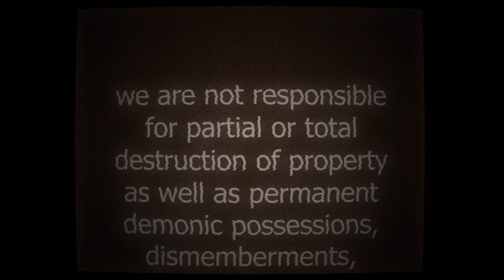Dead Shift (PILOTO) - SPANISH DUB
Dos exterminadores paranormales ayudan a una vieja rescatar a sus gatos

creditos

Musica
"Gypsy flee" Katzenjammer
"Buga blue" U.S. Army Blues
Voces
Hunter - Alejandro Graue
Kit - Addi Robledo
Anciana - Joaquin Augusto
Monstruo - Micael Muñoz
Narrador - Horacio Zapata

Dirección Dub- Joaquin Augusto